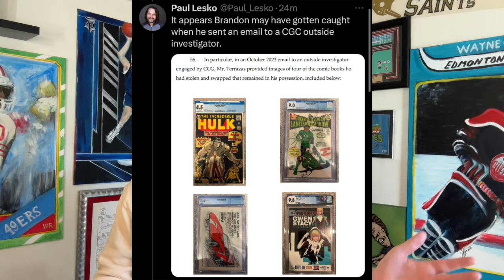BREAKING NEWS: CGC Comics Files Lawsuit Against Potential Scammers.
CGC has filed a complaint/lawsuit against potential scammers. And it's worse than first thought.